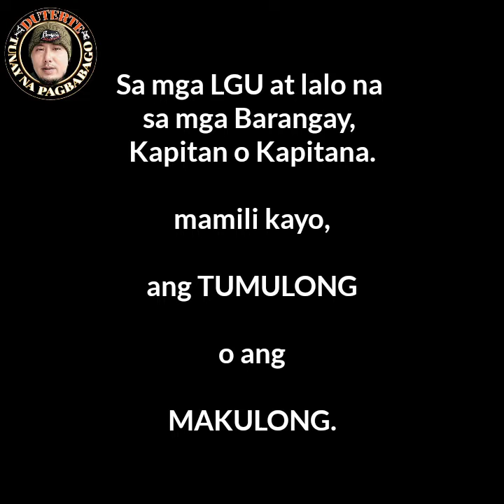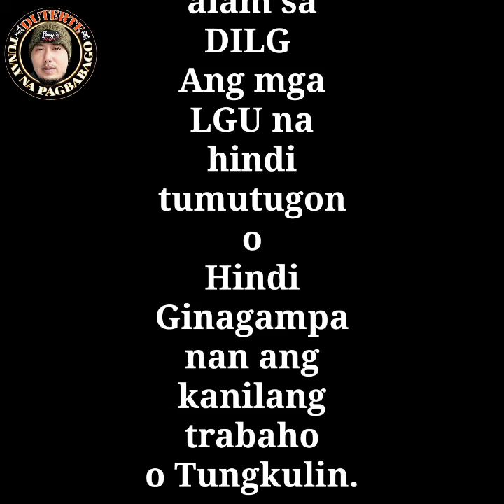PRRD, May Babala sa mga LGU na hindi Tapat sa Kanilang tungkulin - Makukulong!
Nag babala si President Duterte na makukiulong ang mga LGU na Hindi tapat sa kanilang Tungkulin sa Kabila ng Crisis sa Covid-19.

This Video is very interesting. Gustong uminom ng Alak pero bawal kaya
gumawa sya ng paraan para maibsan ang pagkasabik nya sa alak. Pero
wala naman syang alak talagang iinumin.

Very interesting video "Ang Buhay-Trabaho ng isang Ahente sa panahon ng Pandemic. This is a true story documented.